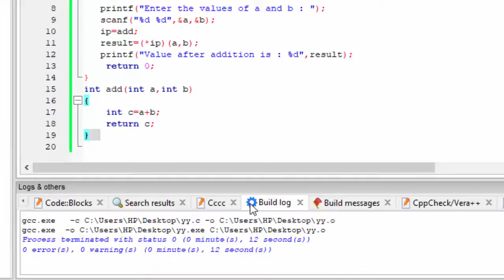Add two numbers using Pointers in C Language@COMPUTEREXCELSOLUTION